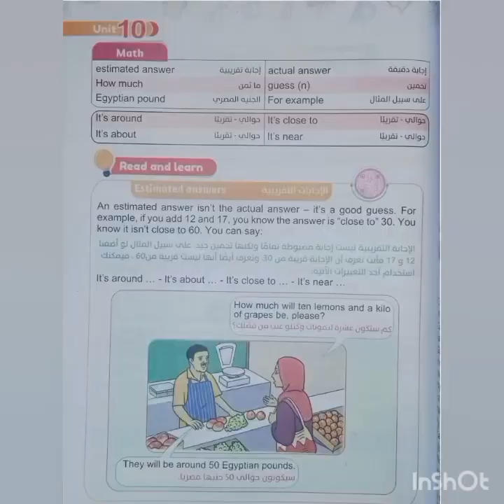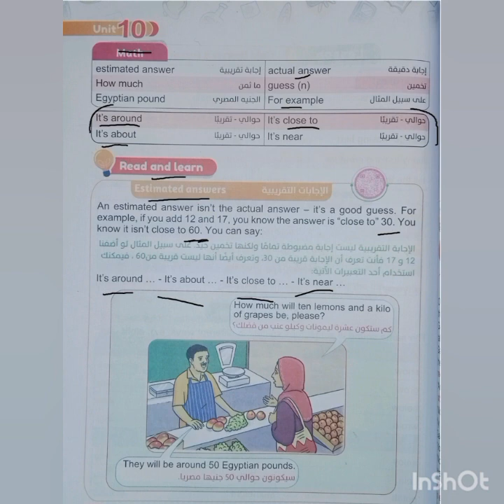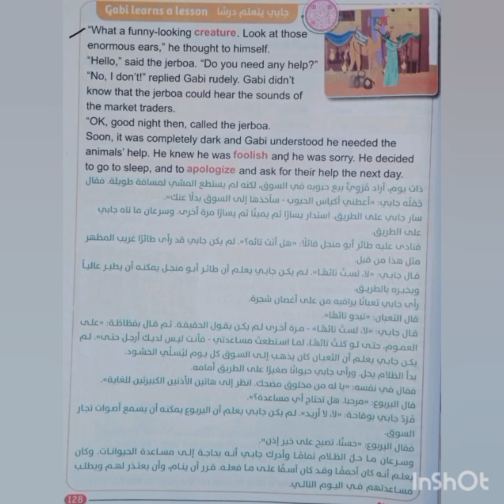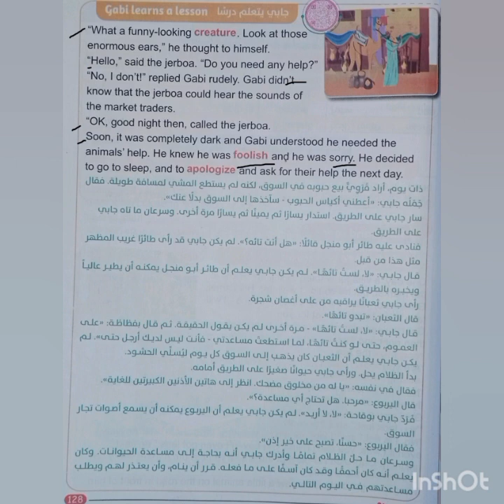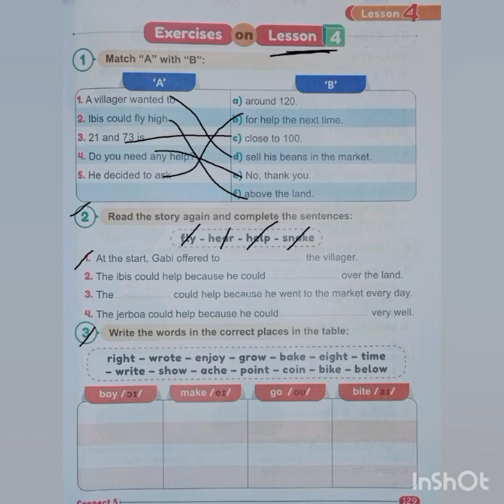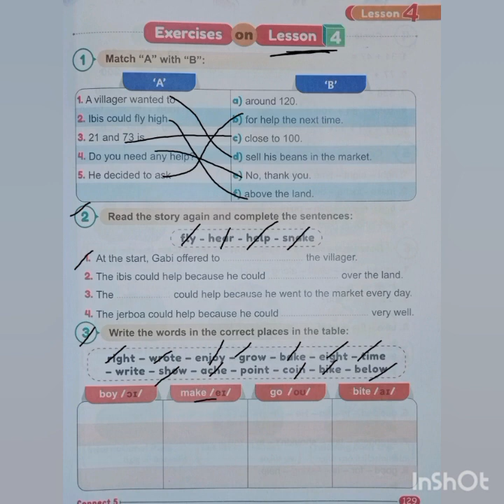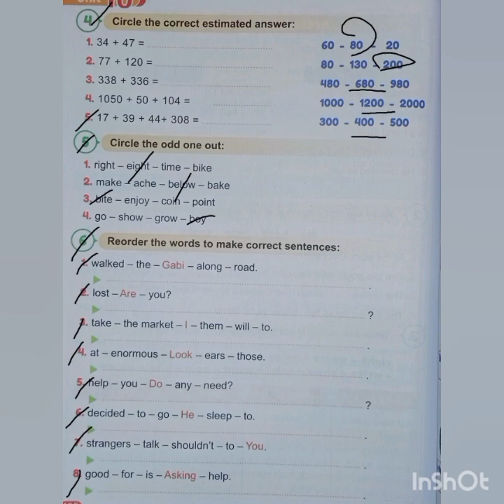شرح كونكت 5 |step Ahead | الترم الثاني | الوحده العاشره الدرس الرابع / connect 5 Unit 10 lesson 4